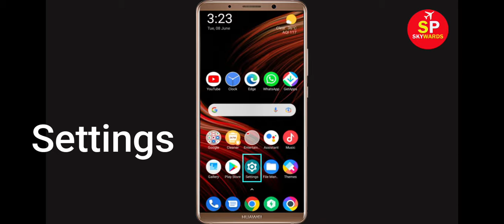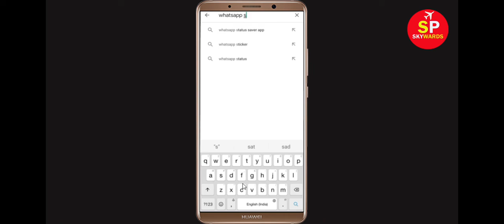How To Fix Unfortunately Whatsapp Status Saver Has Stopped Error in Android & Ios Mobile Phone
In this video tutorial i will show you How To Fix Unfortunately Whatsapp Status Saver Has Stopped Error || Fix Whatsapp Status Saver Not Open Problem Android. If you are facing same problem in your android mobile phone it will help you a lot.

e). Scroll to and tap Whatsapp Status Saver
g). Tap Clear data button, then Whatsapp Status Saver.

h). Tap Uninstall Whatsapp Status Saver, then Whatsapp Status Saver.